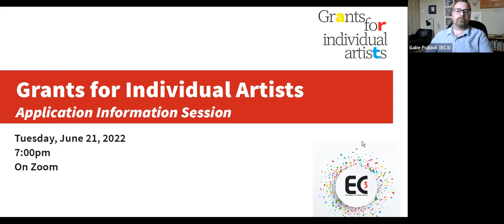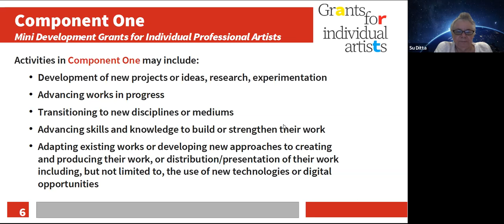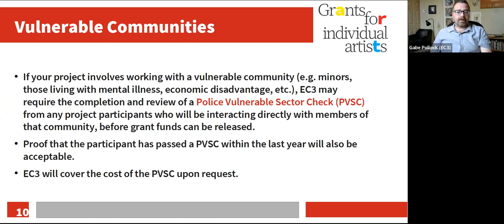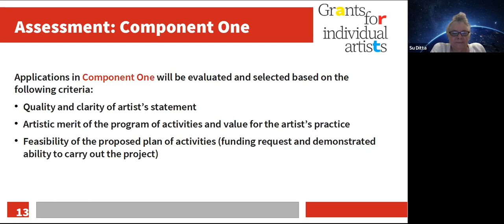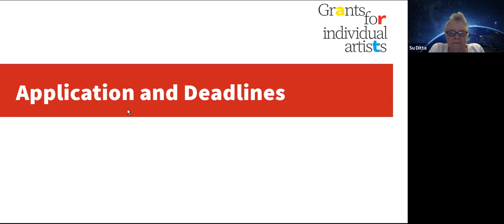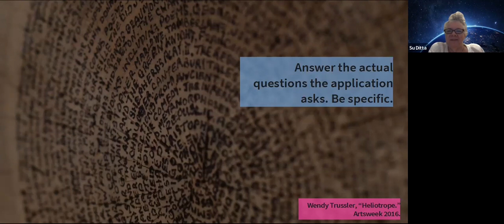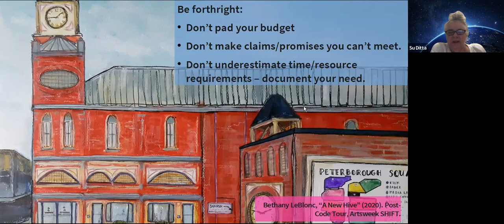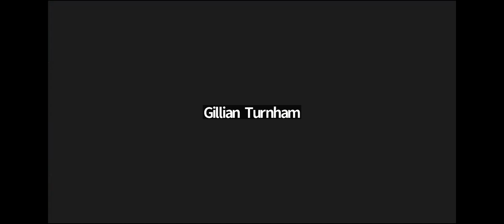Grants for Individual Artists - Application Workshop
This workshop about the Grants for Individual Artists was presented on June 21, 2022 by the Electric City Culture Council (EC3)

Find full program details and the application form, as well as a copy of the PowerPoint presentation from this workshop